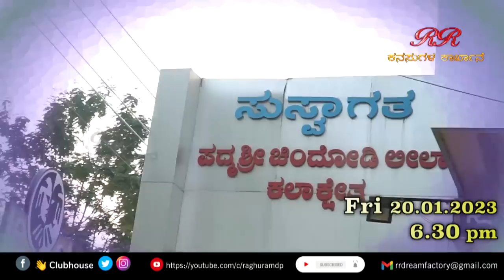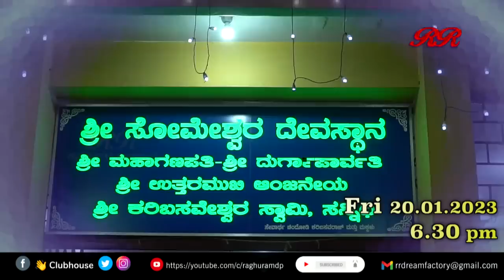ತ್ರಿಭುವನ ಕನ್ನಡತಿ, ಪದ್ಮಶ್ರೀ ಶ್ರೀಮತಿ ಚಿಂದೊಡಿ ಲೀಲಾ ಅವರ ಜೀವನದ ಕಥೆ.. (ಮುನ್ನೋಟ) 20/01/2023 ಸಂಜೆ 6:30ಕ್ಕೆ..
ತ್ರಿಭುವನ ಕನ್ನಡತಿ, ಪದ್ಮಶ್ರೀ ಶ್ರೀಮತಿ ಚಿಂದೊಡಿ ಲೀಲಾ ಅವರ ಜೀವನದ ಕಥೆ.. (ಮುನ್ನೋಟ ) ನಾಳೆ 20/01/2023 ಸಂಜೆ 6:30ಕ್ಕೆ..
ಪದ್ಮಶ್ರೀ ಚಿಂದೋಡಿ ಲೀಲಾ ಅವರು ಬಾಳು ಬದುಕಿದ ಊರಿಗೆ ಪಯಣ..
A glimpse of Legendary Kannada Stage Artist, Padmashri Smt. Chindodi Leela
Series starting from (20/01/2023) every day at 6:30 pm

Chindodi Leela (1943– 21 January 2010) was an Indian stage and film actress, politician, and writer from Karnataka.

Chindodi Leela was born in 1943 at Davangere, Karnataka into a family of professional theater artists. Her father Chindodi Veerappa had established the K.B.R. Drama Company in 1928.

Leela has acted in over 32 movies that include  Kittur Chennamma Gali gopura, Krishnadevaraya, Puttana Kanagal’s Sharapanjara, Tumbida Koda and Gaanayogi Panchakshari Gavayi.  She rose to fame with her performances in Shakuntala, Lankadahana, Matanga Kanye, Hemareddy Malamma, Gunasagari, Veera Babruvahana, and Belli Bangara in subsequent year.

She produced a film, Hamsalekha, about Panchakshari Gavaayi, a blind musician, which won numerous central government and state awards.She was developing the young kids in drama "HASYA KALAHA" from the school of RJS in Ravindrakalkshithra "

She ran the Karnataka Nataka Academy for more than three decades, acted in more than 20 films, and was a member of the Karnataka Legislative Council..

She head the drama company Kari Basava Rajendra (KBR) drama company. She was made the Nataka Academi chief in 1992 by then chief minister S Bangarappa.

EDITOR : Venkatesh.S
NOORONDU NENAPU MUSIC : Abhiman Roy
NOORONDU NENAPU LYRICS : Raghuram